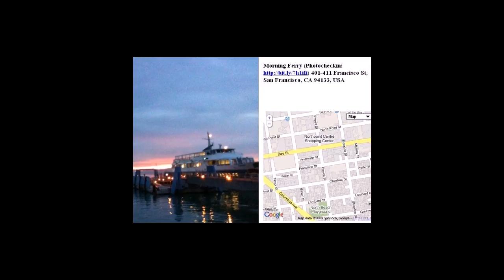All of my Facebook Photos in 49 Seconds